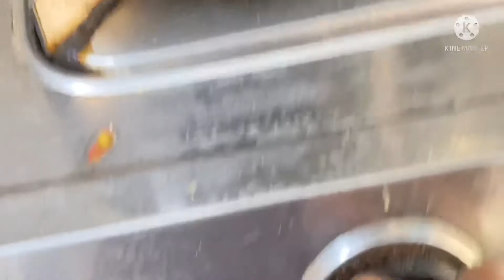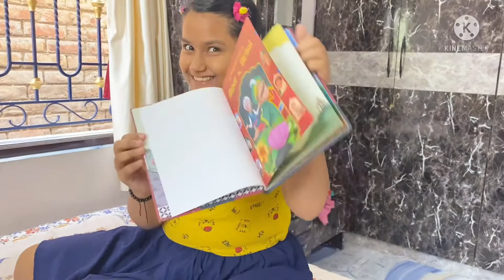Aaj me itna sad Kyon hun | Nandini ka mood bhi tik nehi he | spicy tomato rice